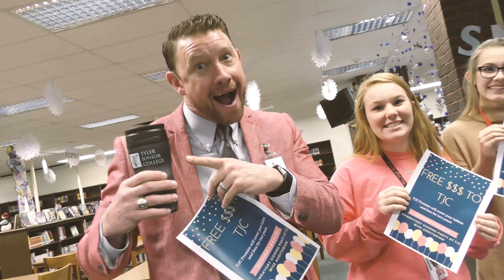REL TJC Promise Mannequin Challenge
Students at Robert E. Lee High School created Mannequin Challenge scenes to depict why signing up for the TJC Promise is important. The scenes depict: students looking at college applications - students depressed at the cost of college - students see pamphlet of TJC Promise - students faces light up with excitement - students line up to sign up for promise - students take selfies with the promise sheet/money - students hold up flyer about the date and time of event.